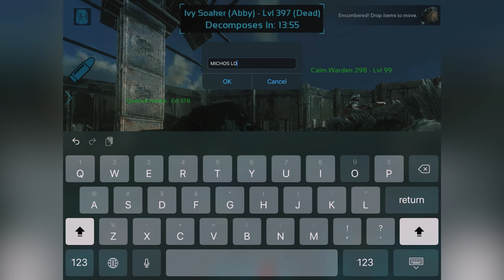ARK MOBILE| Insane pvp against old allies| defending my main server.